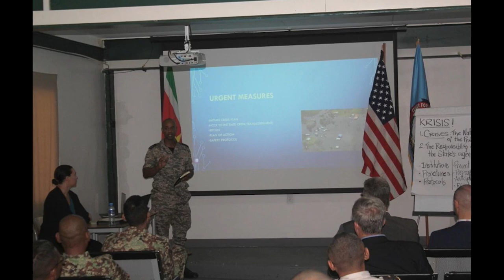19 07 2024 KORTE BERICHTEN: NL & WJPC, SPWE, TCT